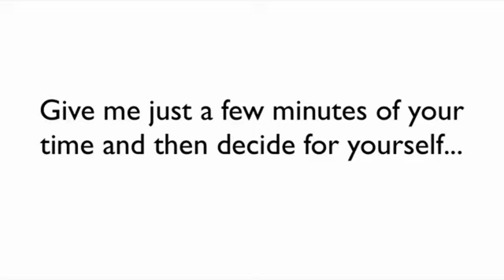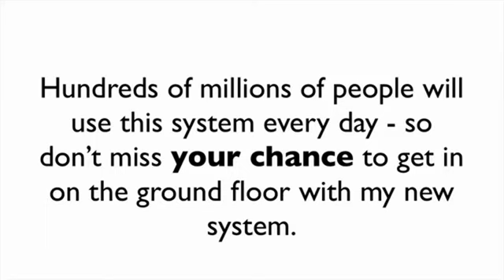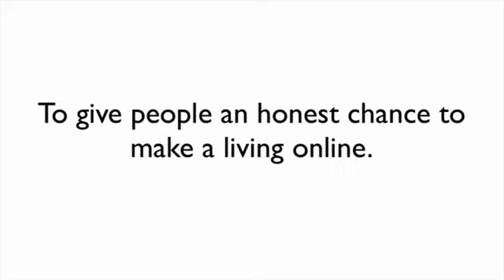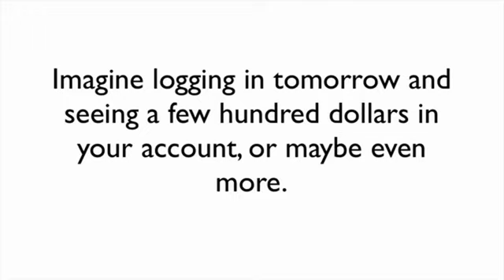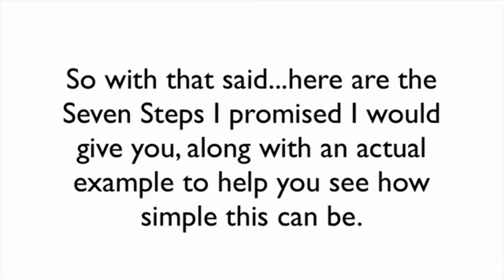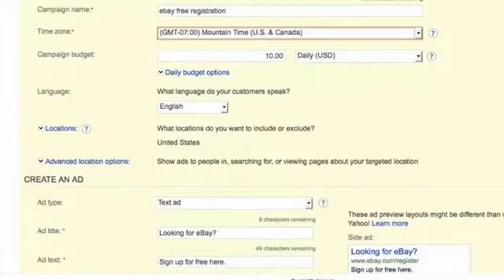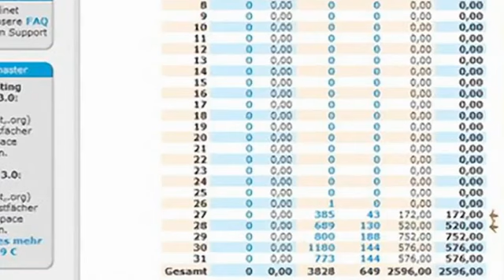How To Make Money With Facebook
Info Cash is a new version of Google Cash by Chris Carpenter. It leverages the power of Microsoft bing and facebook to give you an advantage with PPC.

 I've been doing PPC with bing ads ever since. They're much cheaper than google adwords, trust me.
You do not need a website, product, an email list to use info cash.

google cash
google cash review
info cash 2 free video
Info Cash 2
Info Cash 2 Review
Info Cash 2 Bonus
Info Cash Review & Bonus
Info Cash 2 discount
Info Cash 2 system
Info Cash 2 latest review
Info Cash 2 download
Info Cash 2 course
Info Cash 2 legit
Info Cash 2 scam
Info Cash 2 cost